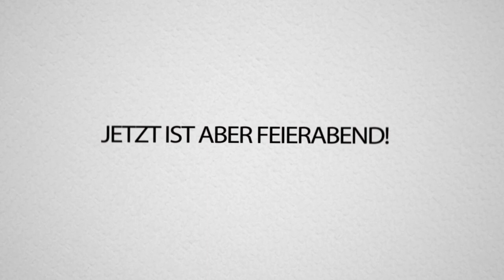Fortnite ganz OHNE SOUND gewinnen! MIT diesem HEADSET gewinnst du IMMER! 1.500€ Verlosung